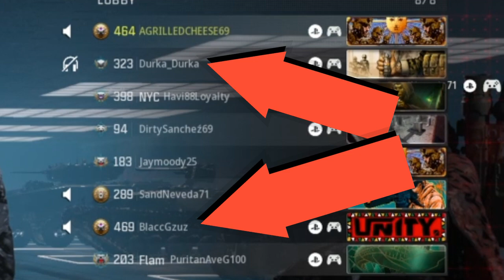Trash talker loses 5x in a row while crying like a baby